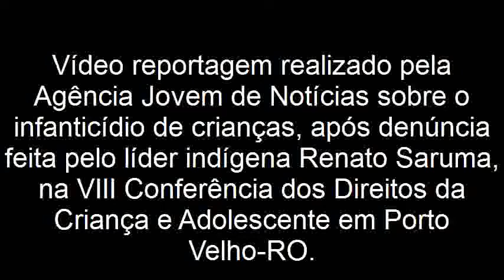Reportagem sobre infanticídio indígena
Vídeo reportagem sobre o infanticídio de crianças, após denúncia feita pelo líder indígena  Renato Saruma na VIII Conferência dos Direitos da Criança e Adolescente em Porto Velho-RO.